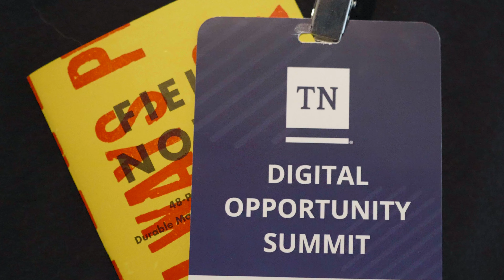Digital Opportunity Summit 2024 | Chattanooga, TN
On Tuesday, July 23, TNECD hosted the Digital Opportunity Summit in Chattanooga where nearly 200 attendees gathered to discuss updates on the implementation efforts for Tennessee's Digital Opportunity Plan.

We are committed to amplifying the stories of Digital Opportunity Practitioners from across the state to ensure everyone has access to the digital resources they need.

Together, we are paving the way for a more inclusive and connected Tennessee.